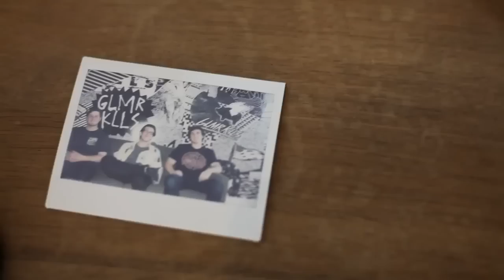"Oak Street" Presented By Glamour Kills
New EP, While I Stay Secluded, out now.

"Oak Street" filmed at Glamour Kills' offices by Tom Falcone.

Our tour with Modern Baseball, Crying, Somos this fall:
11/11 - Pittsburgh, PA - Rex Theater*
11/12 - Buffalo - NY - Waiting Room*
11/13 - Pontiac, MI - The Crofoot Ballroom*
11/14 - Cleveland, OH - Grog Shop*
11/15 - Chicago, IL - Bottom Lounge*
11/16 - Lawrence, KS - Granada Theater*
11/18 - Denver, CO - Marquis Theater*
11/19 - Salt Lake City, UT - Loading Dock*
11/21 - Oakland, CA - 924 Gilman**
11/22 - Los Angeles, CA - The Roxy**
11/23 - Anaheim, CA - Chain Reaction**
11/25 - San Diego, CA - The Epicenter**
11/26 - Mesa, AZ - Club Red
11/28 - Dallas, TX - The Prophet Bar
11/29 - Austin, TX - Red 7
11/30 - Houston, TX - Walters
12/2 - Nashville, TN - The End***
12/3 - Atlanta, GA - Masquerade***
12/4 - Tampa, FL - Epic Problems***
12/5 - Margate, FL - O’Mally’s***
12/6 - Orlando, FL - Backbooth***
12/7 - Jacksonville, FL - Underbelly***
12/9 - Washington, DC - The Filmore***
12/10 - Richmond, VA - The Broadberry***
12/11 - Philadelphia, PA - The TLA*
12/12 - New York, NY - Gramercy Theater*
12/13 - Hamden, CT - The Space*
12/14 - Boston, MA - The Paradise*
12/15 - Brooklyn, NY - Music Hall of Williamsburg*

* = FOXING
** = WALTER MITTY & HIS MAKESHIFT ORCHESTRA